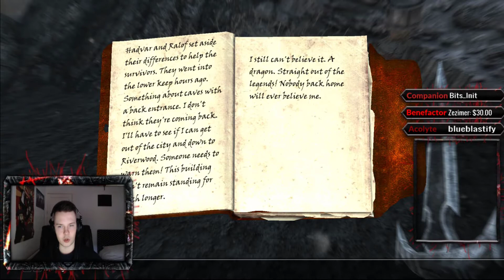Twitch Archive | Skyrim 013 | Dwarven Knowledge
Welcome to my Skyrim Lets Play! Follow the exploits of the Nord Criminal every Sunday over on Twitch.

Rules: The Nord Criminal
- When possible, must break and enter to businesses and homes
- Always retaliates to insults/provocation
- Never allowed companions
- Must attempt jailbreak. (If caught, leave evidence behind)
- Where coin is involved, betray everyone